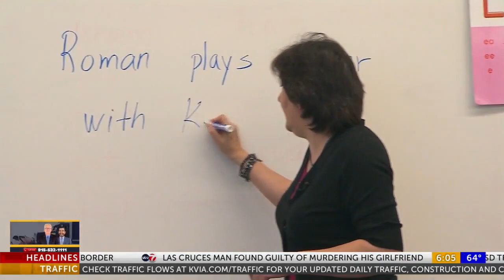Gov. Greg Abbott says he’ll add teacher pay to the special session — but only if ...